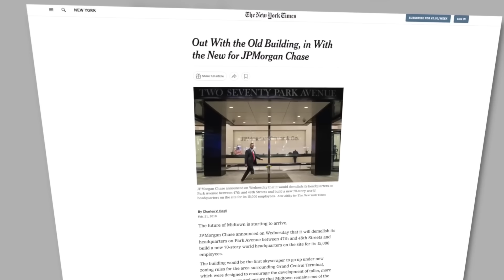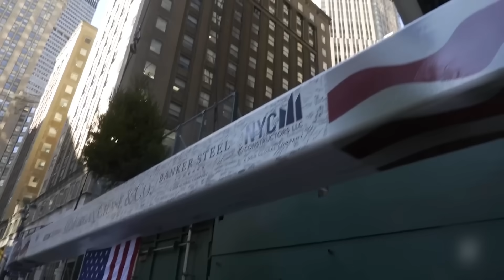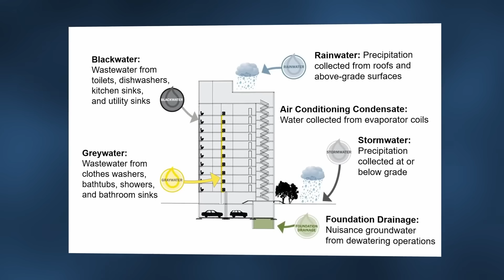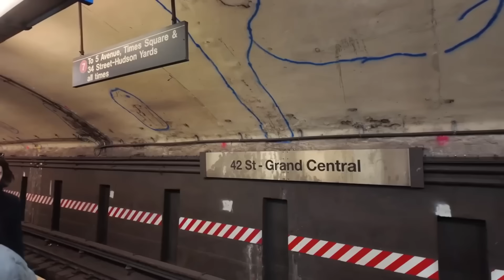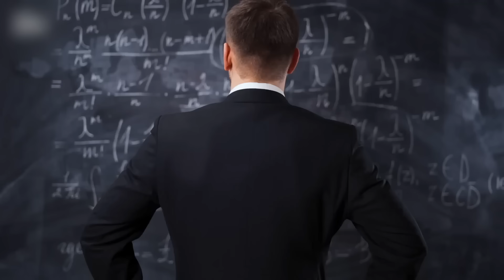Why NYC Built a $3BN Skyscraper Over Another Tower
New York City just did the unthinkable—they demolished a 52-story skyscraper and built a $3 billion megatower right on top of it.

Why? Because in Manhattan and the only way to grow… is up.

270 Park Avenue, once home to the Union Carbide Building, was the tallest skyscraper ever voluntarily demolished. Now, its replacement—JPMorgan Chase’s new headquarters—is twice as tall, twice as advanced, and built over active train lines.